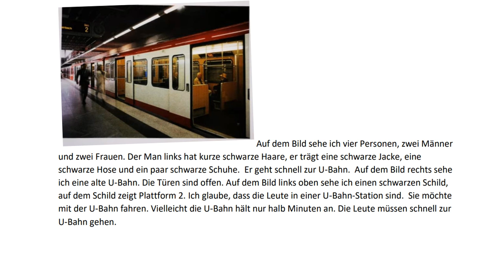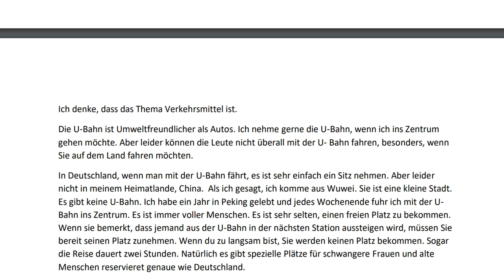Bildbeschreibung B1 Verkehrsmittel